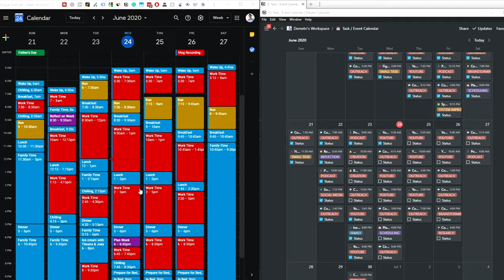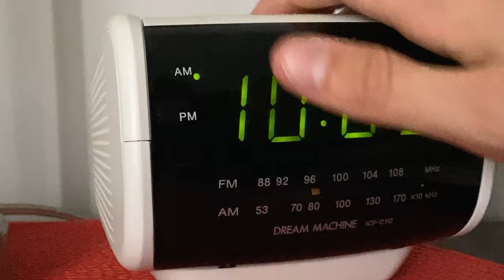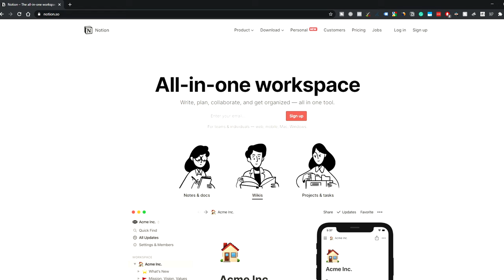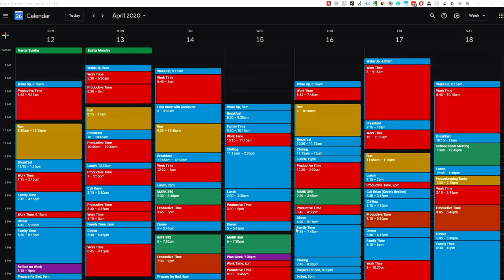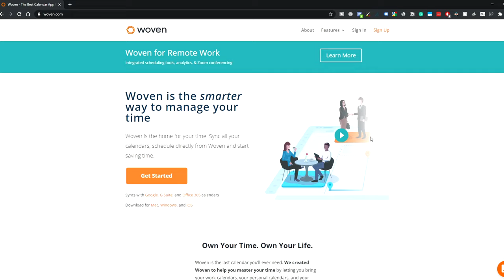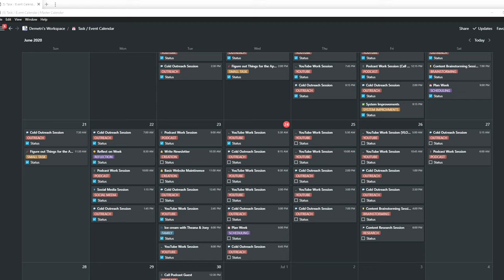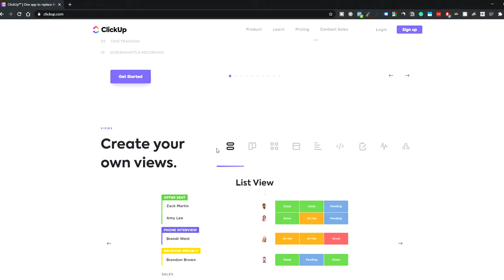How You Need to Plan Your Days: 3 Tools to Maximize Your Productivity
About a year and a half ago I found 3 tools that took me from being unproductive and stressed to the exact opposite. If I were you I'd plan your days like this. In this video, I will teach you how to plan your days with 3 tools to maximize your productivity.

0:00 - Life Moves Fast
0:31 - Why I Made This Video
1:54 - The 3 Tools to Plan Your Day
2:21 - The To-Do List
4:02 - Block Scheduling
6:34 - Your Task / Project Management System
8:22 - Final Thoughts